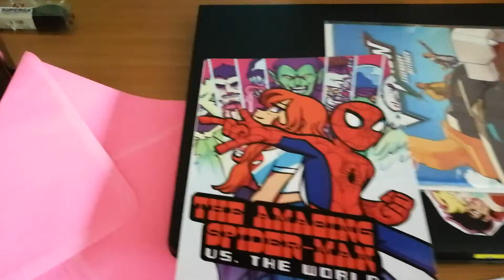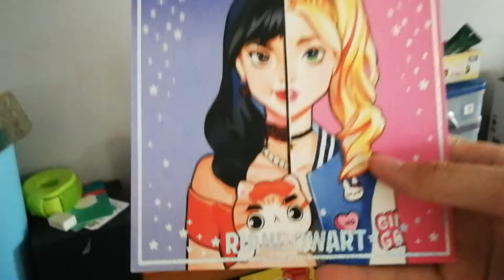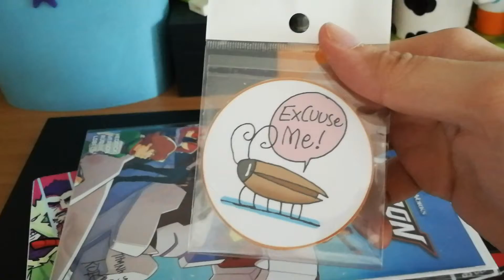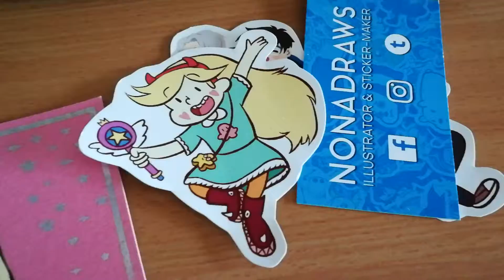February Komiket Haul 2018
A look at the stuff that I bought from February 2018's Komiket. I hope to be able to do a proper vlog soon. :)